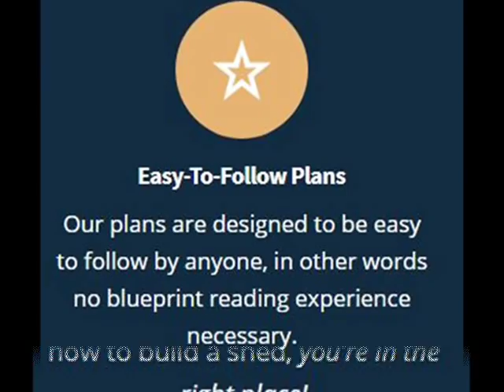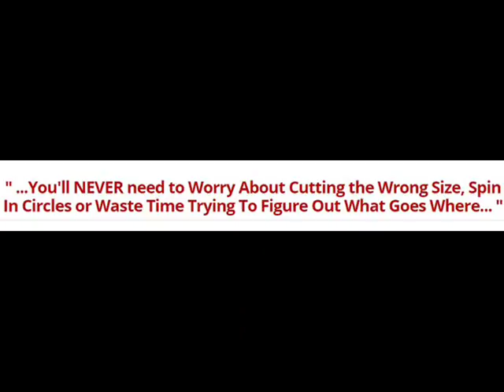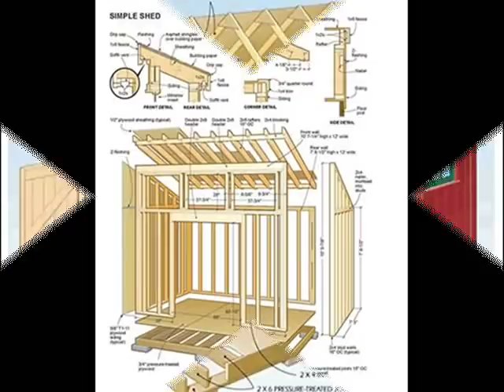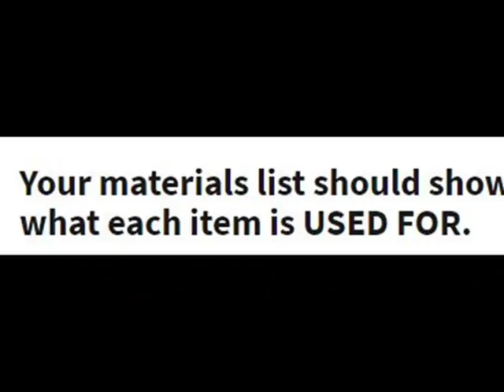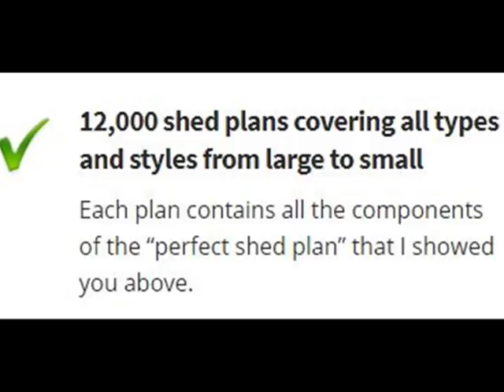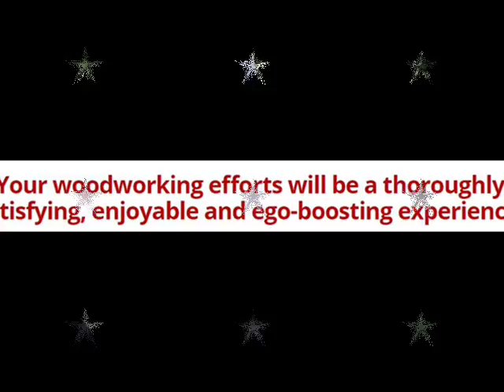Easy DIY Garden Storage Shed Plans for Your Outdoor Shed For Woodworking Projects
Revealed Easy Garden Storage Shed Plans in this video for your outer Shed. many DIY storage shed plans can be easily downloaded for your woodworking projects and you can make a Storage Shed Plans for your Garden also Build your outdoor shed in this weekend

Some Samples Of Shed Plans Available:
A Guide to Building -
Outdoor Stairs
A pergola
Adirondack Chair 1
Adirondack Chair 2
Adirondack Chair 3
Adirondack Chair 4
Adirondack Chair 5
Adirondack Chair 6
Adirondack Chair 7
Aldo Leopold Bench
Basic Dog house
Arched bridge
Backyard Arbor 1
Backyard Arbor 2
Backyard BBQ Pit
Backyard Ferris Wheel
Backyard Lighthouse
Backyard Steps
Backyard Train
Barbecue Trolley
Basic Gazebo
Bathing Beautie Shed
BBQ Caddie
BBQ Cart
Beach Chair
Bench and Planter Box
Bench Outdoor
Feed Cart
Decking & Fences
Dog Kennel 1
Dog Kennel 2
Dog Kennel 3
Dog Kennel 4
Dog Kennel
Doghouse Plans
Doghouse, Basic
Dust Bin Shed
Elegant Picnic Table
Farm table
Adirondack rocking chair
Fence Installation
Fence Window
Fence Flower Box
Foundation information
Garden Arbour & Sun Shade
Garden Bench 1
Garden Bench 2
Garden Bridge
Garden Centre Trolley
Garden Chair and Ottoman
Garden Gate
Garden Planter Square
Garden Shed Project Plan
Garden Swing
Garden Swing1
Garden wheelbarrow
Garden Windmill
Glider Swing(1)
Picnic Table 1
Picnic Table 2
Sonoma 2
Picnic Table
Plant Stand
Planter - petulmar
Planter - picket fence
Planter Bench 1
Planter Box 1
Planter Box with Lattice
Playground Equipment
Plywood Trestle table
Plywood Window Box
Porch Swing 1
Post & Rail Fence
Railing Planter
Routed Address Sign
Sand BoxSee Saw
Shed 12x8 plans
Shed 6 x 8 plan2
Shed 6 x 8 plans
Shed buying guide
Shed Foundations
Shed framing
Shed Instructions
Single Garage Plans
Small Chicken House
Small Trolley
Spa Surround
Bench Seat
Blanket chest 2
Bridge Superstructures
Build a Footbridge
Build a Tree Bench
Building A Shed Base
Bungalow Mailbox
Camp Stoves
Carport Instructions
Carport
Cavendish BBQ Table
Cedar Privacy Screen
Chair Swing
Storage Shed 9
Glider Swing(2)
Hexagonal BBQ Table
How to Build a Fence
Walk Through Garden Pergola
How to make a Wendy house
Ideas for landscape
Lake Tahoe Gazebo
Lattice Screen Plant Support
Lawn Swing
Lounge Chair
Making an Easy Arbor
Mendocino Bench 2
Mendocino Bench
Square Planter Box
Steps in Building a Shed
Storage Shed 1
Storage Shed 2
Storage Shed 3
Storage Shed 4
Storage Shed 5
Storage Shed 6
Storage Shed 7
Storage Shed 8
Outdoor Shed
Garden Shed
Garden Shed 2
Classic Cedar Garden Bench
Classic Picket Fence
Cold Frame 1
Cold Frame 2
Cold Frame 3
Commando
Composter
composting
Covered BBQ Pit 1
Covered BBQ Pit 2
Cubbyhouse
Deacons Bench
Dog House
Monterey Potting Center 2
Monterey Potting Center
Nursery Wagon
Outdoor Fireplaces
Outdoor Playhouseoutside stairs
Patio Bench, concrete and plank
Patio Chair and Love Seat
Patio Chair
Patio Planter
Patio Recliner
Patio Table & chairs
Picket Flower Box
Picnic table - Sonoma
Picnic Table 1
Storage Shed for Pesticides
Swing Set
The Putter Shed
Timber Garden Shed - Part I Timber Garden Shed - Part II
Trash Can
Firewood storage unit
Trash Can Corral
Tree Caliper
Wheelbarrow Planter
Windsor Shade Shelter
Wishing Well 1
Wooden Letter Box

►Other Garages, Sheds, and Outbuildings
24' x 64' Utility Building
10x12 shed plans gable roof
12x16 shed plans
30-frame-utility-building
30-pole-utility-building
32-step-puzzle-box
36-frame-utility-building
36-pole-utility-building
40-frame-utility-building
42-wide-pole-utility-building
50-pole-utility-building
Farm Shop
24x30x10 Garage
20x20x8 Garage
12x20x8 Storage Celler 14x20x9 Garage
12x20 Garage
18x24 Garage
18x20Shop
18x46x8 Storage
24x36x10 Storage
26x70x8 Storage
36x60x19 Storage
20x27x115 Log Cabin
3 RM Log Cabin
Feeding Barn 30x56
Mule Barn
2 storey Braced Rafter Barn
Storage archroof
Storage Shop 24x30
Pole Barn 39x60
Pole Barn 39x60
Pole Barn 39x60
Multi Purpose Pole Barn
Walls Doors and Windows
Boat Landing
Adirondack Shelter
1 BR Pole Frame Cabin
1 BR A Frame Cabin
16x20 Cabin
22x24 Dorm Loft Cabin
Storage 28x74
Storage 12x16
Storage 10x12x12
Storage 12x12x8
Storage 8x8x8
Pesticide Shed 12x16
Storage 42x98x14
Storage 25x72x11
General Barn 18x30
General Barn 24x30
Lawn Tool Storage Cabinet 4x7x1
Storage 8x8x7
Storage 32x130x18
Carport 20x134
Carport 20x34
Pavilion with Storage 24x63
30x12 Storage
32x92x32 Storage
Large Garage
Driveway Planning Guides
A-frame-cabin
A-frame-cabin-2
Bulk-feed-storage
fertilizer-storage-building
Campground
Stationcamp House
Cattle-Shed-Clubhouse
Comfort Station
General barnguest
Storage 40x104x14
Storage 48x96x14
Storage 60x136x14
Storage 30x112x14
etc